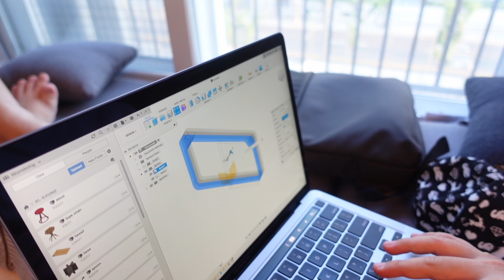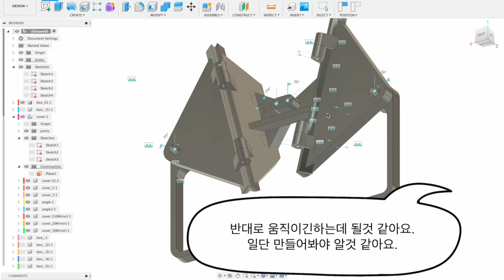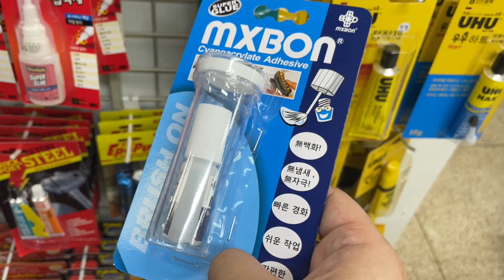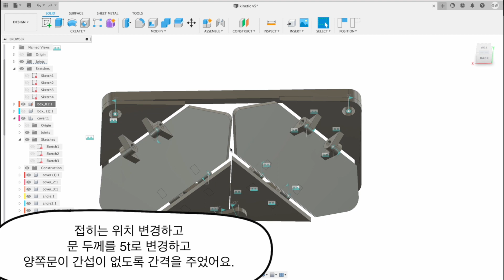혹시 쓸모있을까봐 만들어봤습니다.